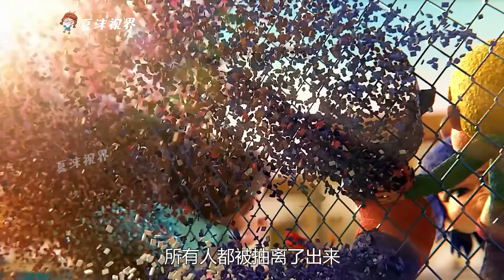小貓得了怪病，身體一碰就會碎，貓爸一個舉動太感人！ 貓爸爸該陪女兒離去，還是忍痛陪兒子活著？ 治癒片《三隻小貓》。 短片，解說，搞笑，動作，喜劇，獵奇，奇幻，電影，科幻，short film